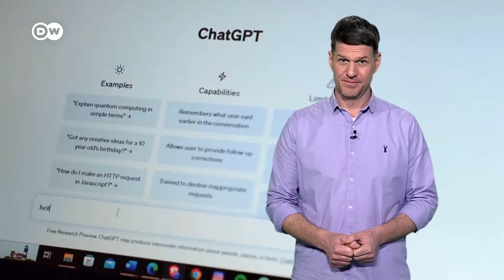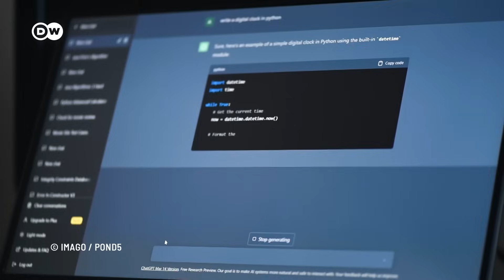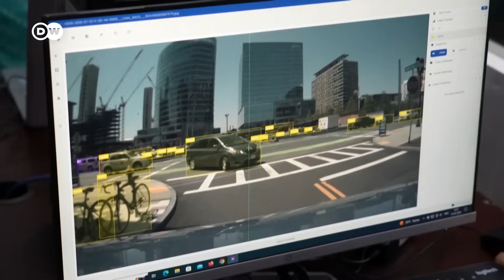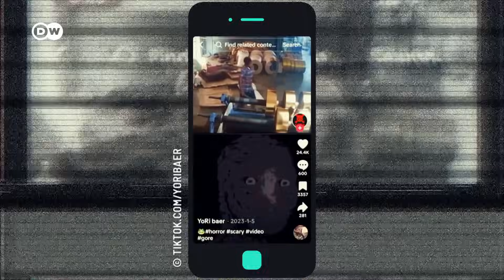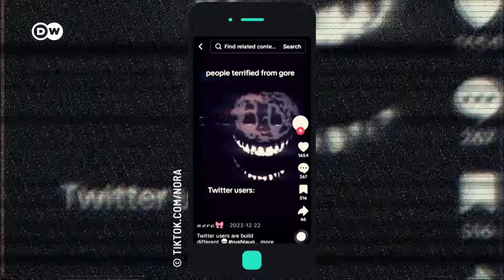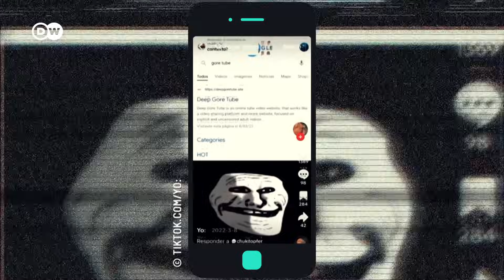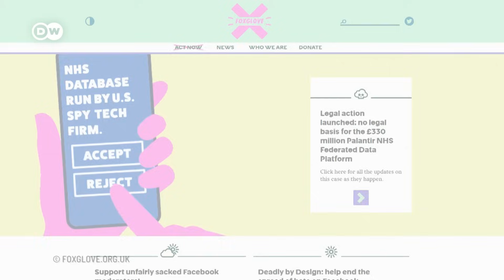AI: Chance or Risk for Your Job?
Artificial intelligence is changing many professions, making some redundant, but also creating others. Which skills can prepare you for this, and how do data workers in India experience this AI boom?